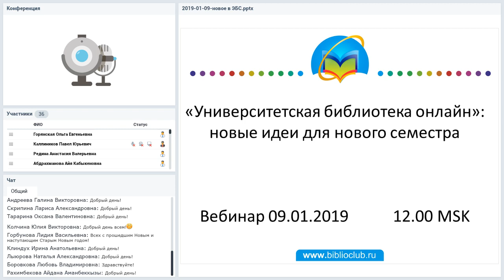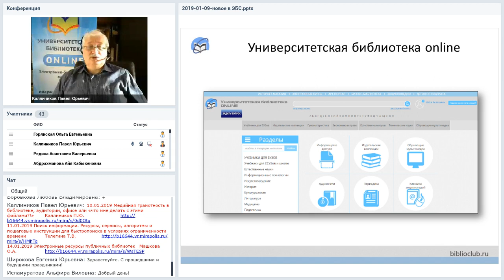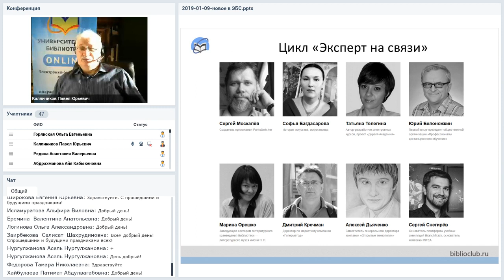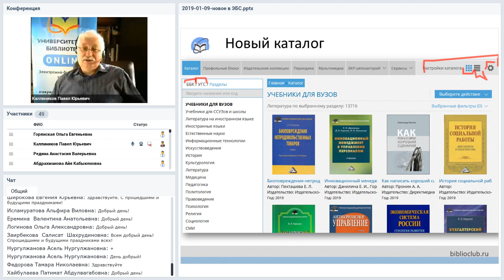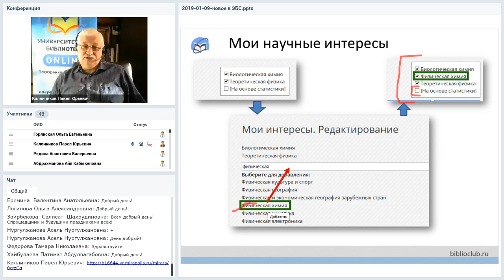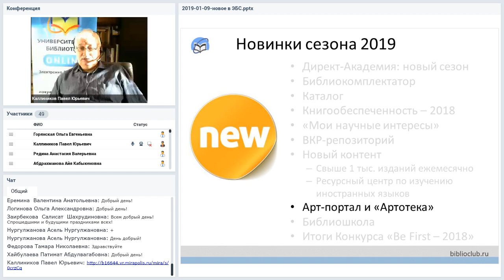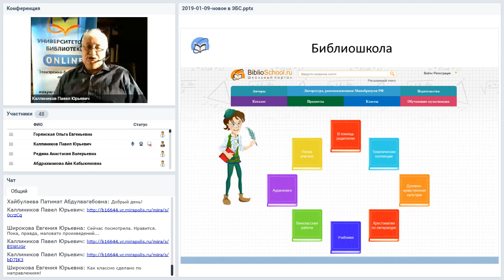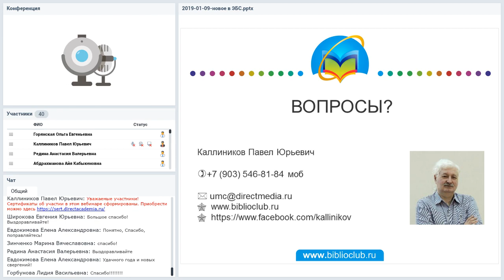«Университетская библиотека онлайн»: новые идеи для нового семестра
Вебинар
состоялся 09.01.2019